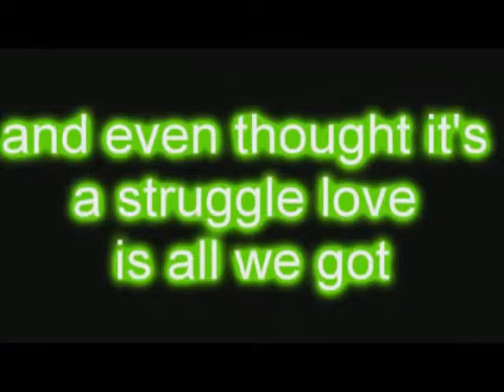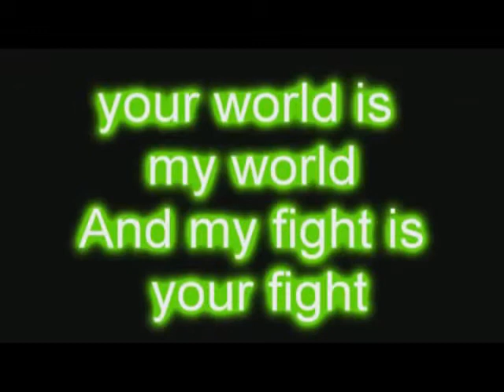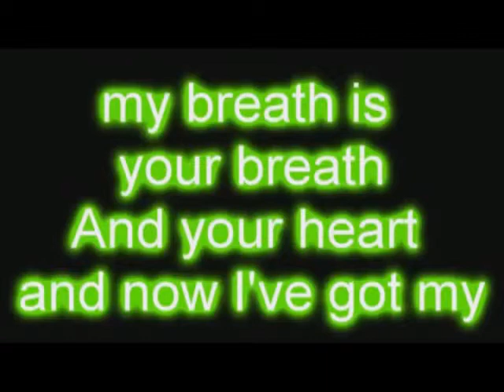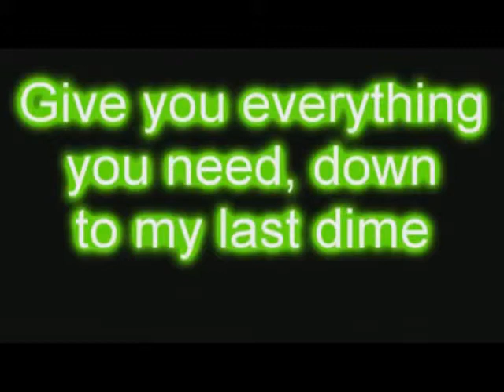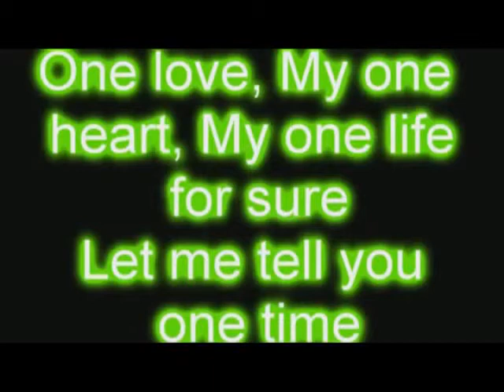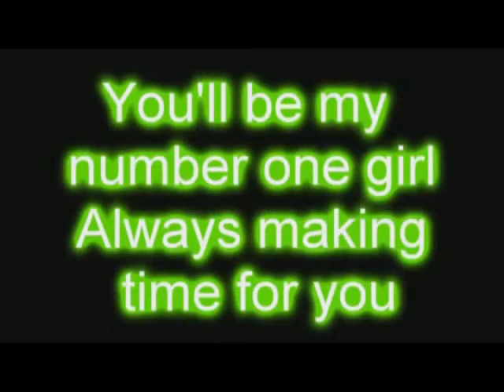justin beiber one time